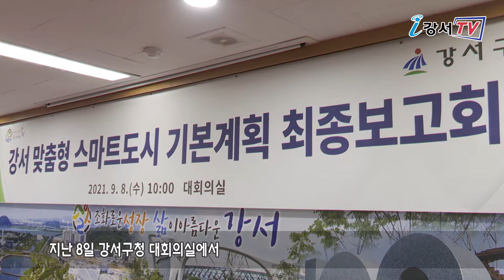강서 맞춤형 스마트도시 기본계획 최종보고회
‘강서 맞춤형 스마트 도시 기본계획 최종 보고회’가 열렸습니다.

이날 보고회에서는
강서구 지역적 특성과 현황 및 여건 변화 분석을 비롯해
강서구 스마트 도시 비전 및 추진 전략 등에 관한
구정연구단의 연구 결과 보고가 있었습니다.

이어 참석자들과 균형발전 추진방향을 모색하기 위한
질의응답시간도 가졌습니다.

한편 강서구는 2022년부터 3년 동안
‘스마트 도시 강서’ 조성을 위해 총력을 다할 방침입니다.